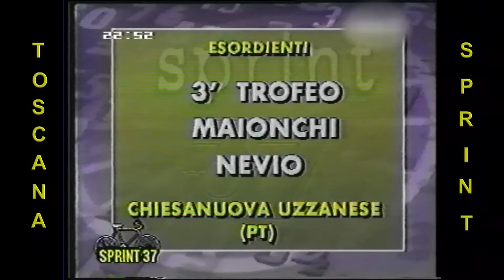[Esordienti 1995] 3° Trofeo Maionchi Nevio - Esordienti 1° anno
3° Trofeo Maionchi Nevio - Esordienti 1° anno
Esordienti 1995
Chiesanuova Uzzanese (PT)